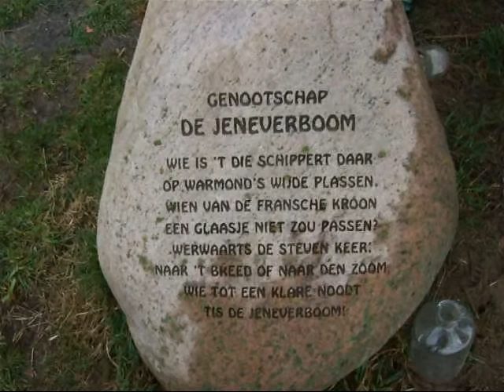Opening watersportseizoen 2013 Kagerplassen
Onder de Jeneverboom in de Hemmeerpolder vindt de jaarlijkse opening van het watersportseizoen plaats. Alle gemeenten rond de Kaag en de verenigingen die met watersport te maken hebben, presenteren hier hun plannen en proosten vervolgens op het nieuwe seizoen.